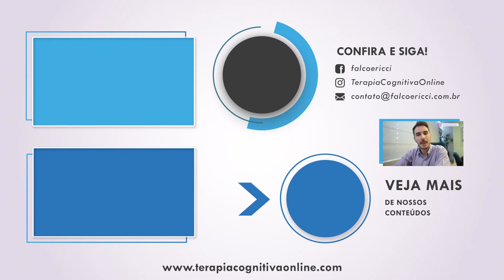O que eu penso sobre escolher um nicho de atendimento?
Roteiro: Diego Falco / Alcione Ricci